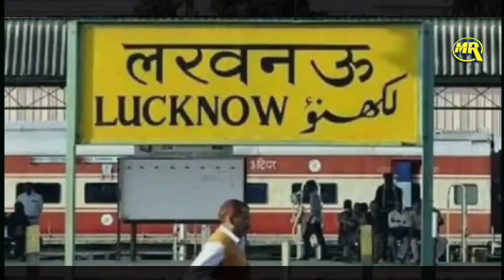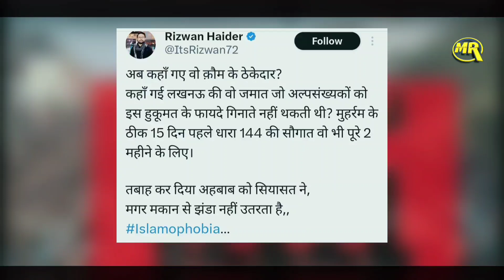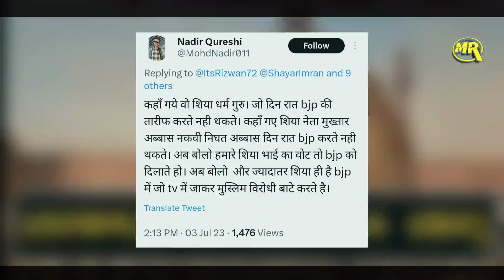Muharram 2023 Yogi Sarkar on Juloos | लखनऊ वाले ध्यान दें मुहर्रम में जुलूस निकालने पर रोक